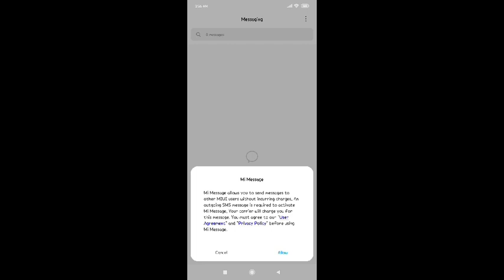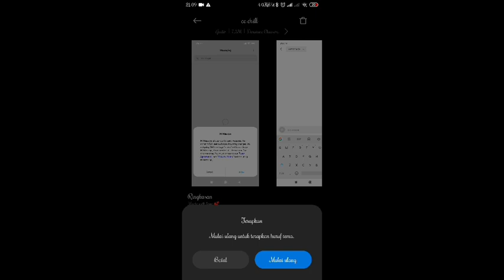Cara Mengganti font di hp Realme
halo teman-teman bertemu lagi dengan saya kali ini saya akan berbagi informasi tentang bagaimana Cara Mengganti font di hp Realme.

nah untuk teman-teman pengguna HP Realme maka kalian bisa menyimak tips berikut ini untuk mengubah font hp realme atau Tulisan hp Realme.